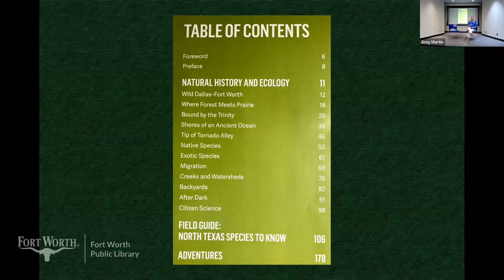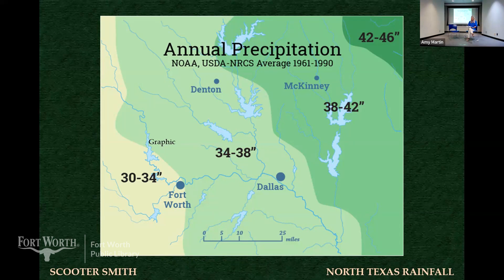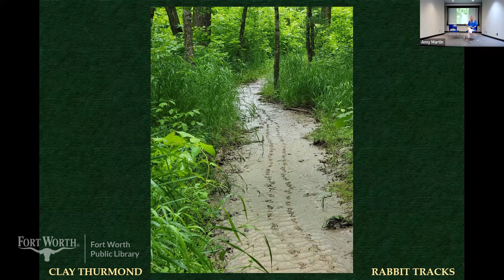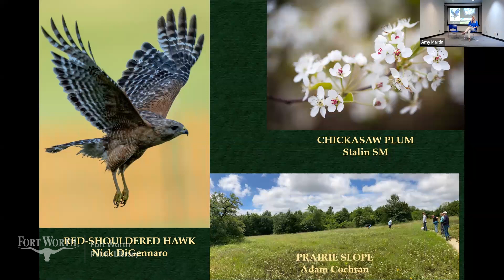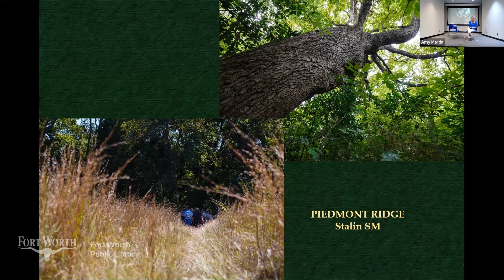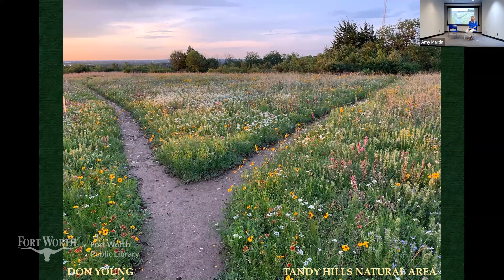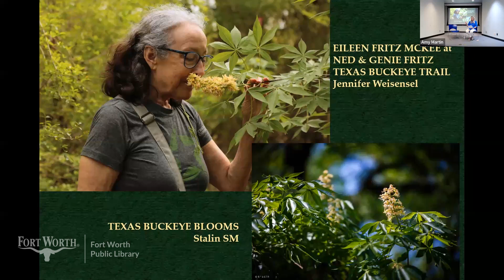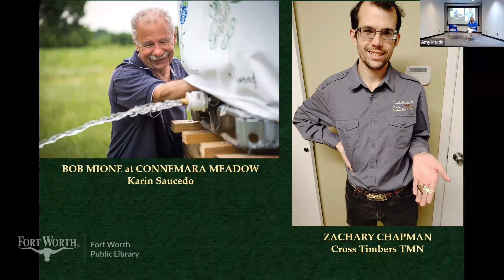Author Series: Amy Martin | Fort Worth Public Library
Join us as we sit down with author, Amy Martin to discuss her book, "Wild DFW." This program was originally broadcast on Zoom.